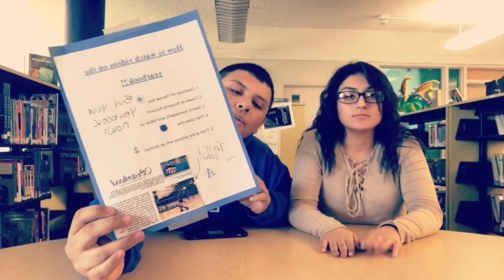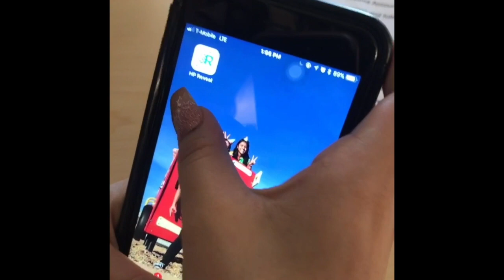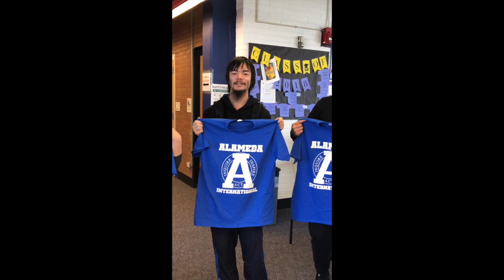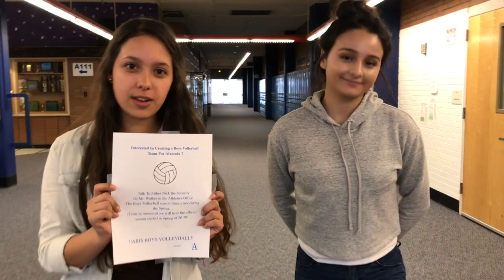PNN 3/1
This video is about PNN